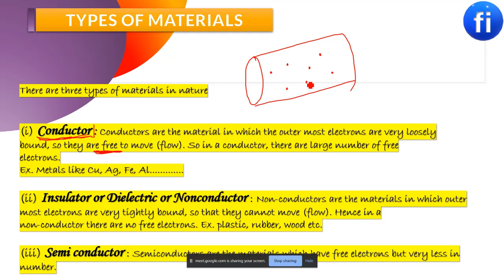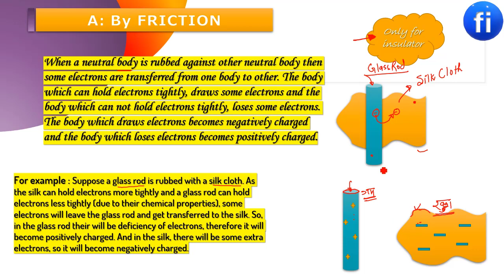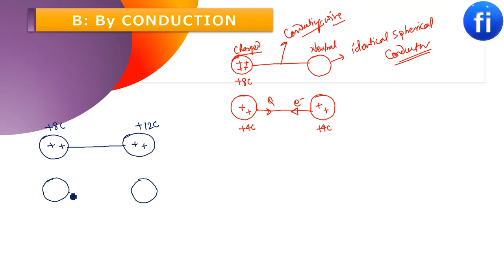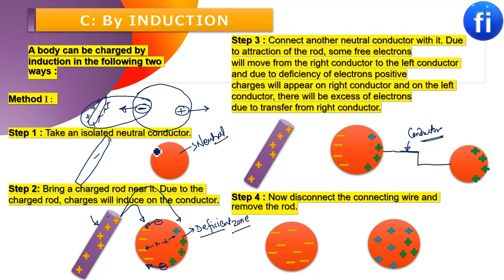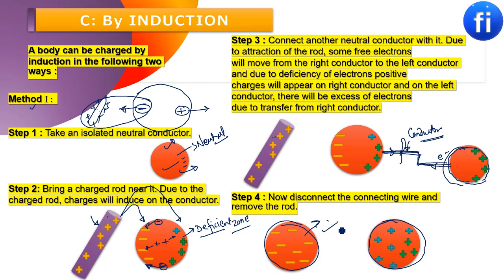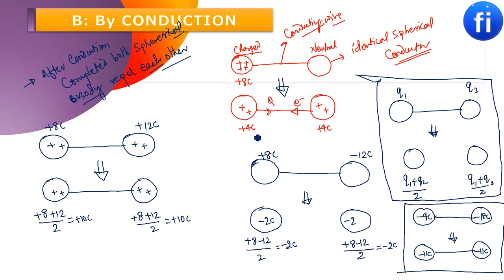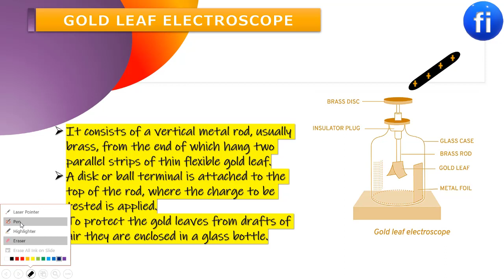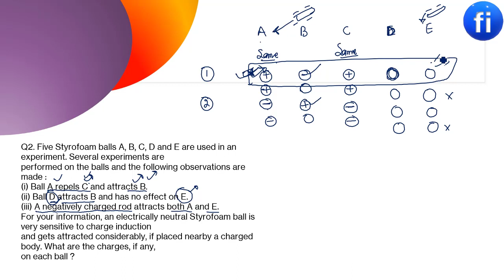Methods of charging | Electrostatics 2021- L 2 I CLASS 12 PHYSICS I fizixium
Hello doston,
main aaj aapke liye aaj laya hoon ki kisi body ko charge kitne tarike se kar sakte hain ispar pura video.
for join live class with me 😀

aapka dost😊
RAJ ARYAN